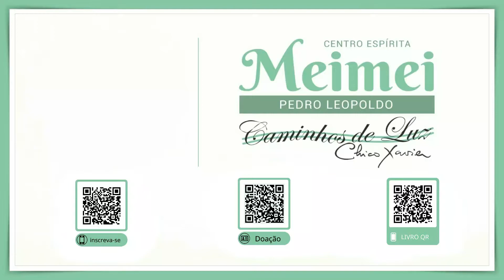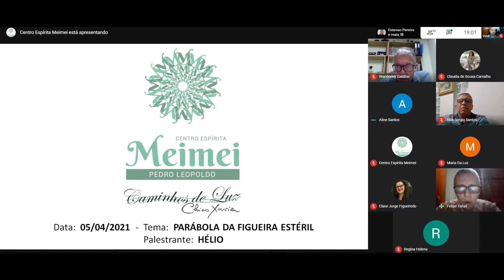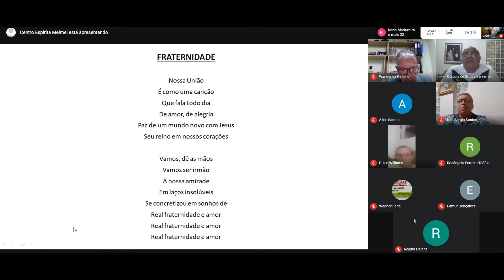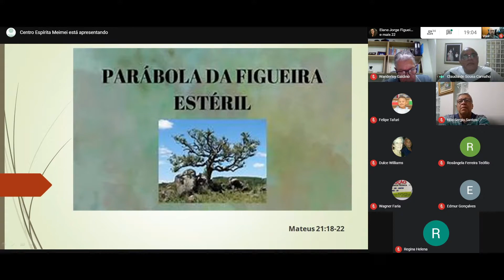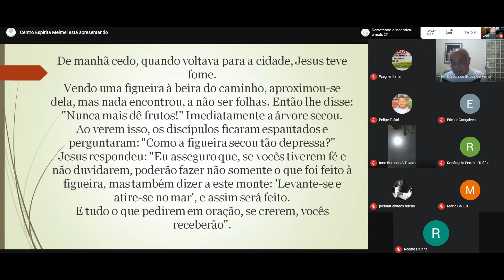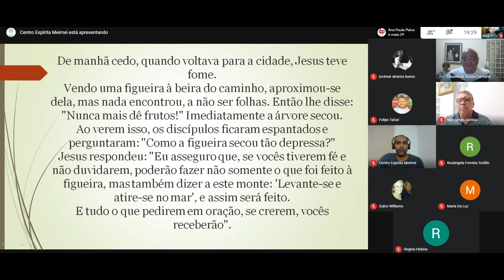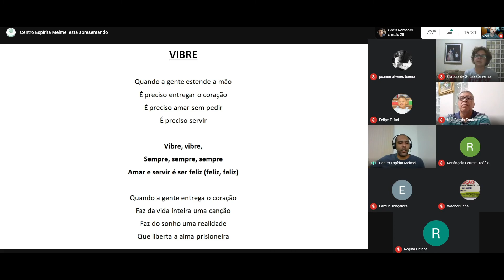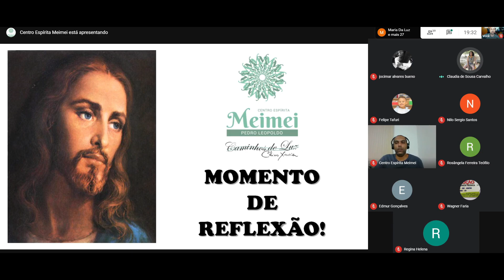PALESTRA CENTRO ESPIRITA MEIMEI PEDRO LEOPOLDO - HELIO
Nesta Palestra estarei falando e explicando sobre a Parábola da Figueira Mateus capitulo XXI item 18 e 22, estamos no Centro espírita meimei Pedro Leopoldo.

Eugênio Eustáquio dos Santos Sou Palestrante e Presidente Aliança Municipal Espírita de Pedro Leopoldo e Matozinhos, Curador Casa Chico Xavier Pedro Leopoldo, colaborador centro espirita MEIMEI fundado em 31 de julho de 1952, por Francisco Cândido Xavier (Chico Xavier) e Arnaldo Rocha, que foi marido de Meimei. organizador do Livro Registros imortais, Diversos (espíritos) através psicofonia por Francisco Cândido Xavier (autor) resgata para a história da Doutrina Espírita o trabalho de desobsessão, especializado no trabalho e estudo da desobsessão.

@Lucas e Luan Oficial
Homem de Fé (Chico Xavier)